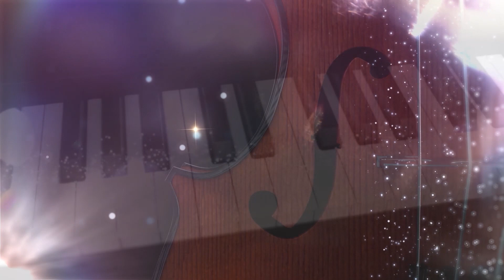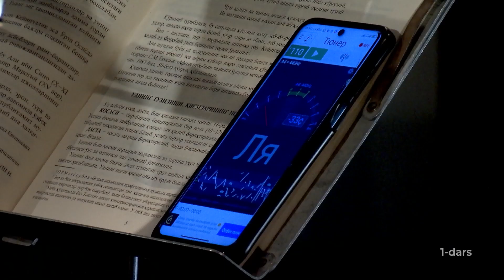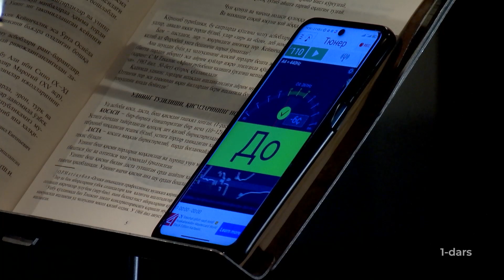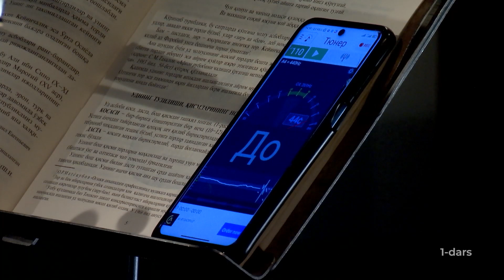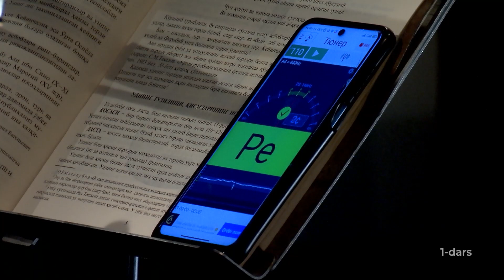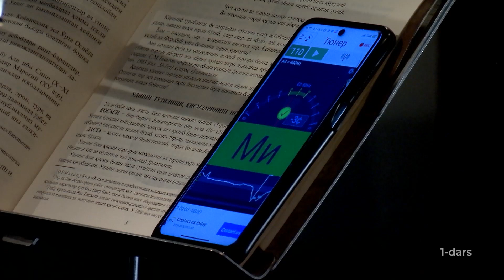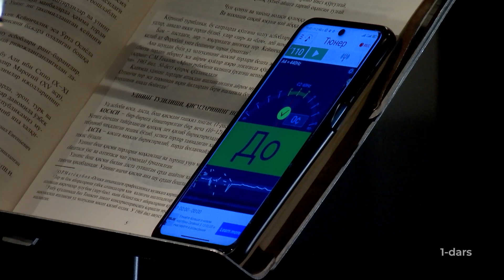Azamat Xasanov Ud 1-dars/Azamat Khasanov Oud lesson 1st lesson/Азамат Хасанов Уд урок 1-й урок